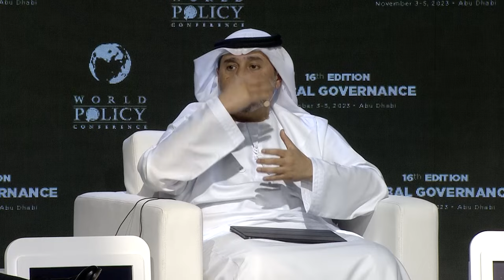WPC 2023 - Plenary session 19: Middle East: What in the Next Few Months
Chair:
Terry Martin, Journalist, TV news anchor

Speakers:
Nabil Fahmy, Dean Emeritus at the American University in Cairo, former Foreign Minister of Egypt
Dorothée Schmid, Head of the Turkey/Middle East program at Ifri
Itamar Rabinovich, Vice Chairman of the Institute for National Security Studies (INSS) in Tel Aviv, Distinguished Fellow at the Brookings Institution
Volker Perthes, Under-Secretary General and Head Independent Strategic Review of UNAMI (United Nations Assistance Mission for Iraq)
Renaud Girard, Senior Reporter and International Columnist at Le Figaro
Mohammed Baharoon, Director General of the Dubai Public Policy Research Center (b'huth)